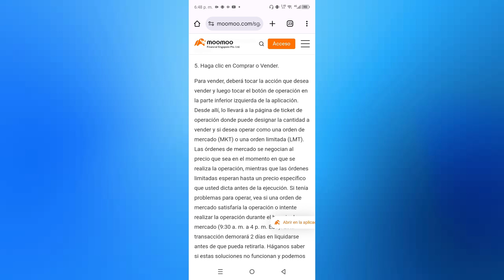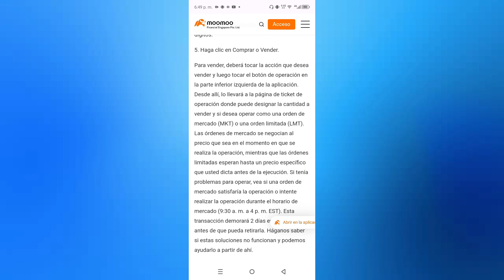Cómo Comprar Y Vender Acciones En Moomoo | Rápido y Fácil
Cómo Comprar Y Vender Acciones En Moomoo
Si estás buscando un vídeo sobre Cómo Comprar Y Vender Acciones En Moomoo, ¡aquí lo tienes! En este video, te mostraré Cómo Comprar Y Vender Acciones En Moomoo. Asegúrate de ver el video hasta el final porque aprenderás a Cómo Comprar Y Vender Acciones En Moomoo. Es fácil y sencillo de hacer desde tu teléfono o computadora portátil.